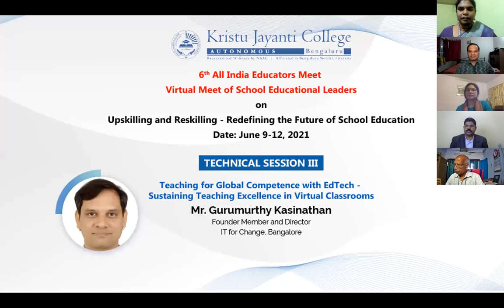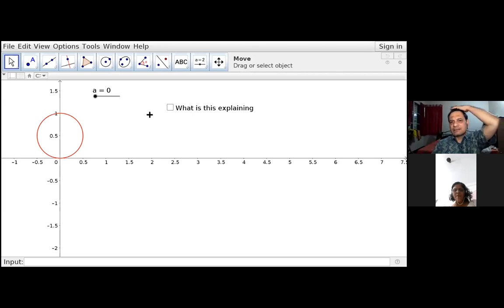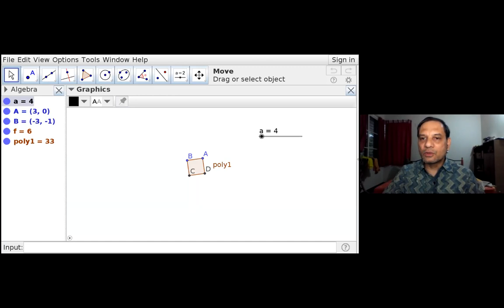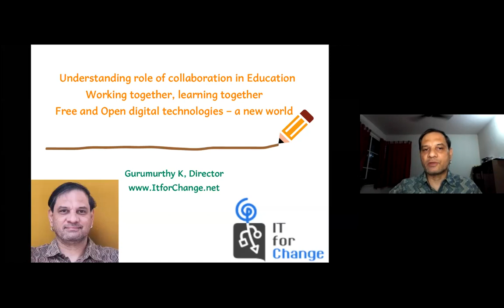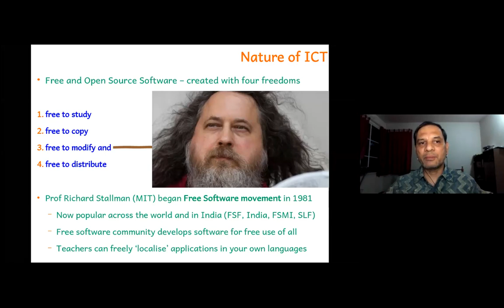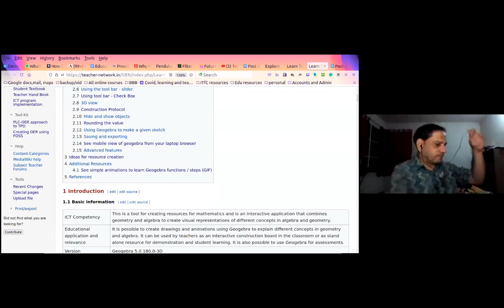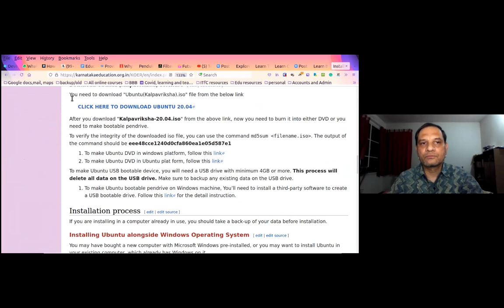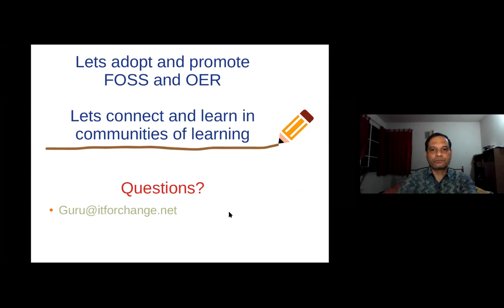Teaching for Global Competence with EdTech - Sustaining Teaching Excellence in Virtual Classrooms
Mr. Gurumurthy Kasinathan
Founder Member and Director
IT for Change, Bangalore